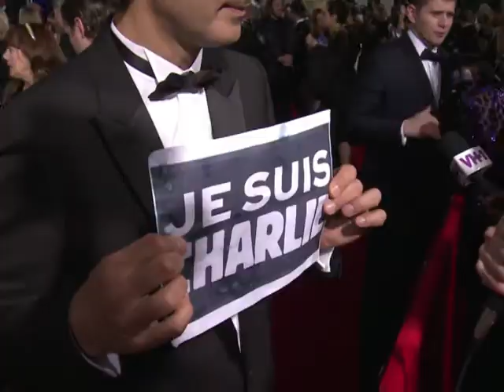Hollywood est «Charlie» à la cérémonie des Golden Globes 2015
George Clooney arborait un badge «Je Suis Charlie» à son arrivée à la cérémonie des Golden Globes, où un hommage appuyé a été rendu aux victimes des attentats terroristes de Paris.